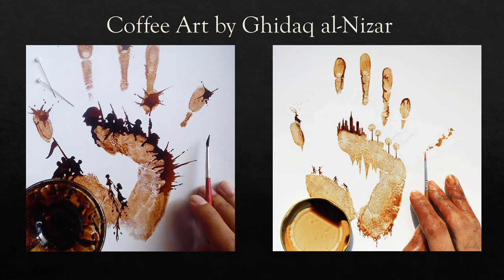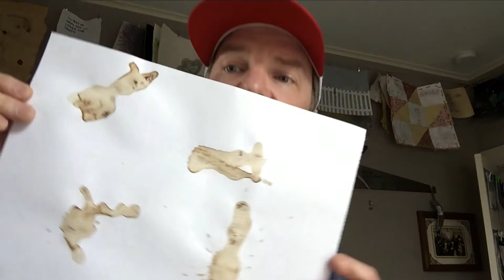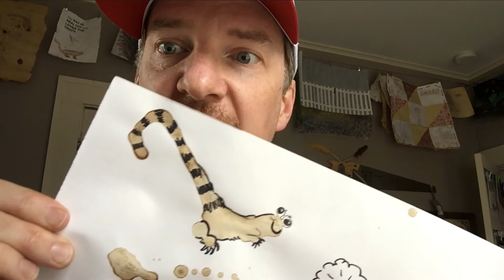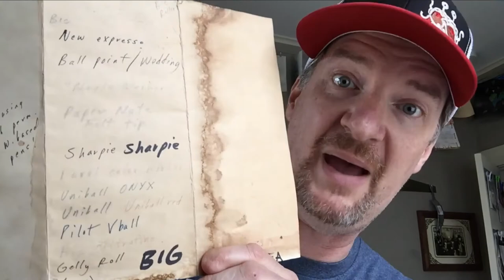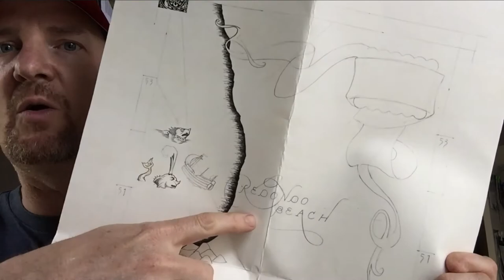Painting with Coffee! with Mr Weidenbach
Hi there, my Edison School of the Arts pals! This video is great for ALL GRADES. Let's get COLORFUL and CREATIVE :-)

April 13-17